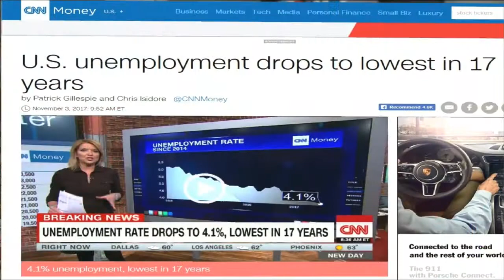The Navajo Code Talkers: An unbreakable code